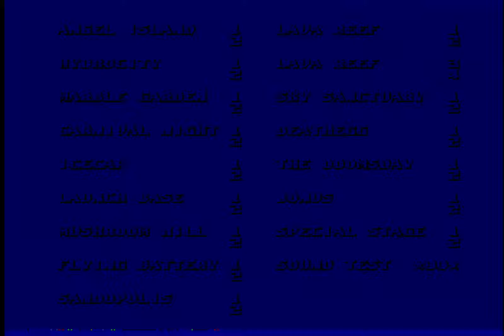Sonic 3 & Knuckles - Sandopolis 2 with Hyper Sonic in 2m19s (old)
Few smalls fails but I wanted to sub 2m20s.
Also the game resets after the score tally, probably because I was playing from level select menu. It never happened in full runs.
Played with a Game Genie to remove transformation's music.